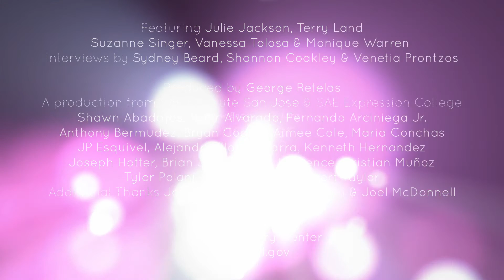EngineerGirl @ Lawrence Livermore National Laboratory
Featuring interviews with Julie Jackson, Terry Land, Suzanne Singer, Vanessa Tolosa & Monique Warren from the Lawrence Livermore National Laboratory in Livermore, CA.

The EngineerGirl website was created to bring national attention to the exciting opportunities that engineering represents for girls and women.